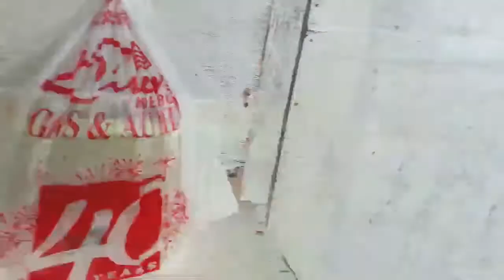BUHAY PROBINSYA: Tuwing Umaga Punta Kami Kila Mama..